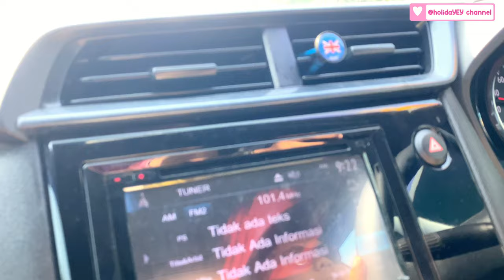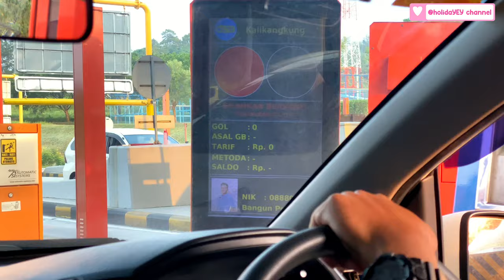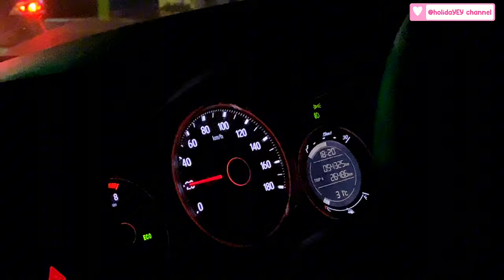RINCIAN ROAD TRIP JAKARTA-SOLO-JOGJA | INFO BIAYA TOL, BENSIN, BERAPA JAM YA ??